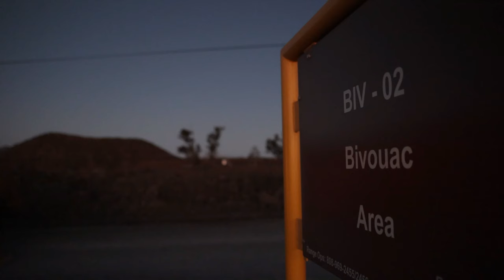Marching Through Pohakuloa: U.S. Marines Conquer the 6-Mile Hike!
U.S. Marines with 3d Littoral Combat Team, 3d Marine Littoral Regiment, 3d Marine Division, conduct a 6-mile hike, at Pohakuloa Training Area, Oct. 7, 2023.

3d LCT conducts a 6-mile hike at PTA
HI, UNITED STATES
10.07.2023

Unit hikes serve as one of many methods for Marines to maintain conditioning and sustain combat readiness. Prior to participating in Joint Pacific Multinational Readiness Center Exercise from Oct. 26 – Nov. 9, a company of Marines with 3d LCT is conducting the final phase of their training work-up cycle on the Big Island, Hawaii. (U.S. Marine Corps photo by Cpl. Eric Huynh)

Film Credits: Video by Cpl. Eric Huynh
3rd Marine Division